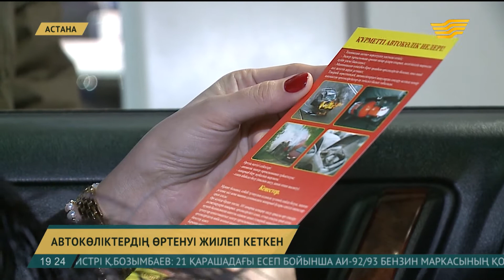Астанада жыл басынан бері 60-қа жуық автокөлік отқа оранған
Елордада машиналардың жанып кету оқиғасы жиілеген.

Төтенше жағдайлар комитетінің мәліметі бойынша, 10 ай ішінде 60-қа жуық автокөлік отқа оранған. Көбіне-көп өрт көлік қозғалтқышындағы сымдардың тұйықталуынан болады екен.

Міне, биыл Астанада айдың-күннің аманында аяқ асты 60 автокөлік жанып кеткен. Көп жағдайда автокөліктердің электр сымдары қысқа тұйықталып, өрт лап етеді. Енді бірде қозғалтқыштарды автоматты түрде іске қосатын қондырғылардан ақау шығады, газ баллондары дұрыс орнатылмаған кезде де өрт шығуы мүмкін.

Ерлан Рахымтаев, өрт сөндіру және апаттық-құтқару жұмыстары қызметінің өрт-сынақ зертхана бастығы:

- Бәрімізге белгілі, автокөліктің коллекторы үлкен ағымда жұмыс істеген кезде 500-900 градусқа дейін қызады, негізгі жану камерасындағы температура 1100 градусқа дейін болады. Автокөлік қозғалтқыштары көбіне май болады, жанар-жағармай қалдықтары ағады, тамшылайды, коллекторға түскен кезде бірден жалындап кетуі әбден мүмкін.

Кейбір көлік жүргізушілері темір тұлпарына мүлде басқа зауытта шығарылған жарықты орнатуға әуес. Ондайда қорғаныш қабығы басқа фардың қызуын көтере алмай тұтанып кетеді.

Алмас Сүлейменов, Астана қаласы Алматы ауданы ТЖБ бас маманы:

- Айыппұл қаралға,н егер де көлік иелері машинаның жану себебіне кінәлі болса, мысалы, қыстың кезінде паяльникпен машинаны қыздырады, ол кезде машинаның иесі кінәлі, көбіне ескі машиналардың электр сым жүйесі тозады, сыртқы қорғау қабілетін жоғалтады.

Осындай жағдайлардың алдын алу мақсатында Төтенше жағдай комитетінің мамандары жер-жерде көлік иелеріне қауіпсіздік ережелерін түсіндіріп, жадынама таратуға кіріскен.

Қозғалтқышты ашық отпен қыздыруға тыйым салынады және оны жанармайдан таза ұстаған жөн. Темір тұлпары табан астында күлге айналып кетпесін деген жан қарапайым ережелерді сақтанса игі.

Авторлары: Индира Жылқайдарова, Айдос Меделбеков